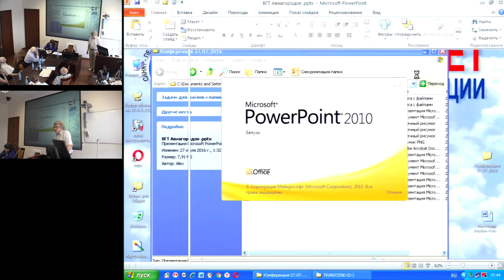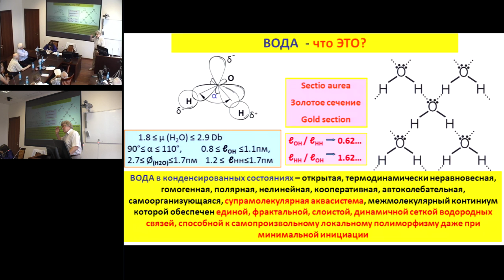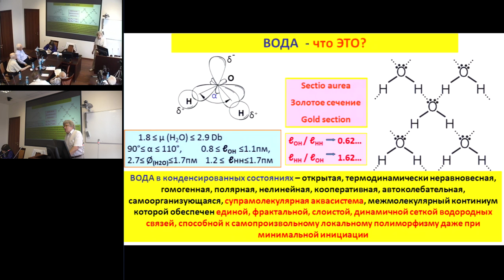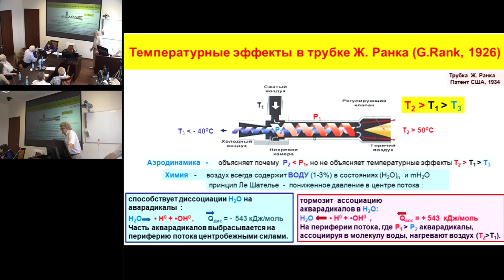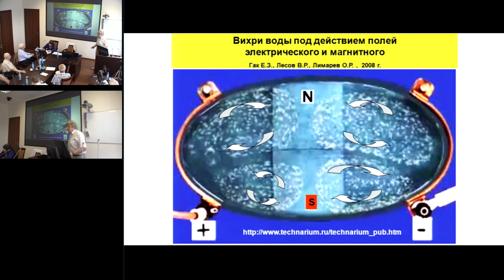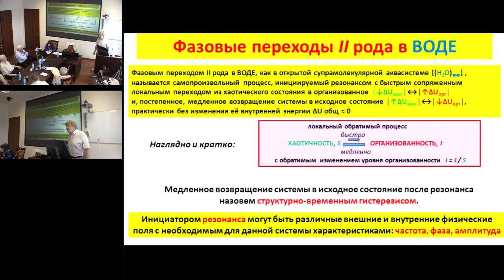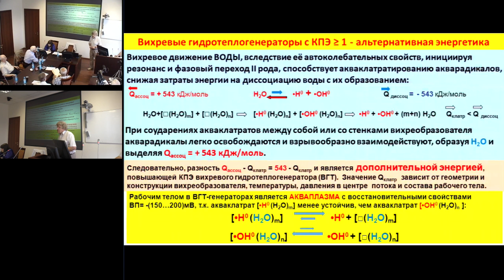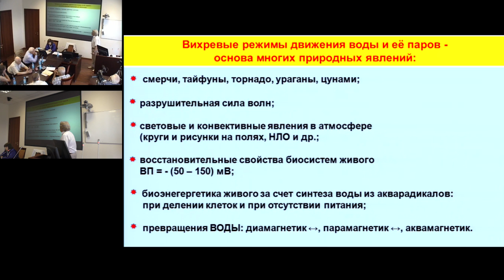Слесарев В.И. Вода – потребитель и источник энергии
27 июля 2016 года
Международный Конгресс "Фундаментальные проблемы естествознания и техники"

Разработаны концепции безреагентного изменения свойств воды при её вихревом режиме движения и использования энергий обратимого процесса гомолитической диссоциации воды на акварадикалы •Н0 и •ОН0. Впервые обращено внимание на чувствительность этого процесса к давлению, причем, понижение давления способствует прямой реакции с возникновением акварадикалов. Для практического использования энергии этих обратимых реакций необходимо их пространственно разделить, что происходит при вихревом движении жидкой и парообразной воды. В центре вихря давление всегда ниже, чем на его периферии. Поэтому в центре потока протекает эндотермическая диссоциация воды на акварадикалы, которые центробежными силами отбрасываются на периферию потока, где они взаимодействуют экзотермически. Именно это используется в вихревых парогазовых охладителях или нагревателях. В вихревых гидротеплогенераторах в центре потока сопряженно протекают экзотермическая кавитация и эндотермическая диссоциация воды, а энергия ассоциации акварадикалов в Н2О на периферии потока является дополнительной тепловой энергией, которая повышает коэффициент превращения энергии в этих устройствах. Разработанные концепции позволяют объяснить с научных позиций применение вихревых процессов не только в химии и технике, но и метеорологии, биологии, физиологии и других областях науки.